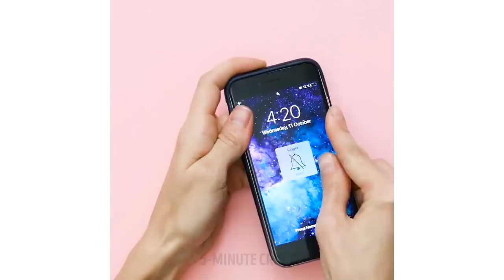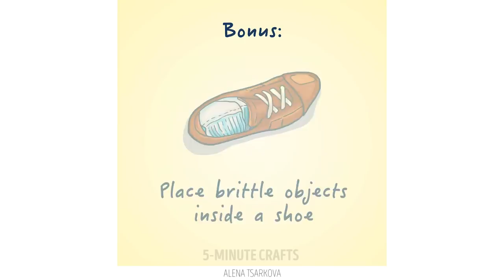21 HANDY PACKING LIFE HACKS FOR MOVING OR TRAVELING